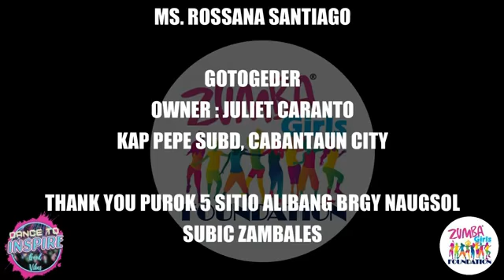STAR NG PASKO ZUMBA | ZUMBA GIRLS FOUNDATION